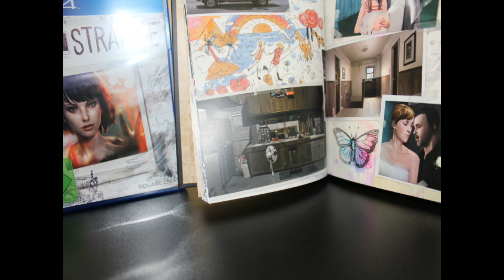Unboxing der Life is Strange Limited Edition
Es ist endlich soweit. Die fantastische Limited Edition des grandiosen Spiels Life is Strange is da und wir haben sie für euch ausgepackt. Ich frage hier ausnahmsweise mal gar nicht, sondern sage direkt. Diese Box lohnt sich für den Preis!

Die Limited Edition ist aktuell wieder verfügbar

Zur normalen Version geht es für extrem günstige 27€ hier entlang

Wir freuen uns über jeden Like auf Facebook und ihr verpasst kein Video mehr